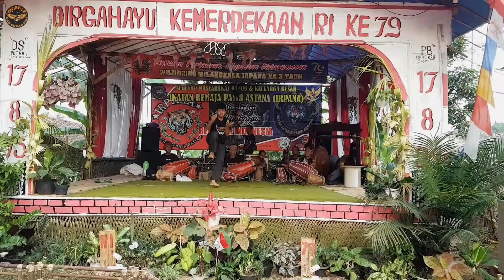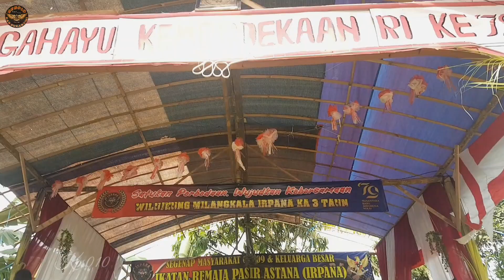MERAYAKAN HUT RI YANG KE79 DI KP PASIR ASTANA bag3#kemerdekaan#pencaksilat#kendangpencak#senimusik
Sampurasuuun..

Selamat sore semua nya, semoga sehat selalu dan ada dalam lindungan Allah SWT...
Kali ini saya akan melihat acara HUT RI yang ke79, yang ada di kampung

Kp : Pasir astana
Kedus : Kubangjaya 09
Desa : Sirnaresmi
Kec : Gunung guruh
Kab : Sukabumi
Prop : Jawa Barat

Ps Putra Siliwangi ikut memeriahkan...

Terimakasih sudah nonton dan mendukung chanel ini.
Sehat selalu buat semuanya, dilancarkan semua urusan nya..🤲🤲🤲🙏🙏🙏...!!!